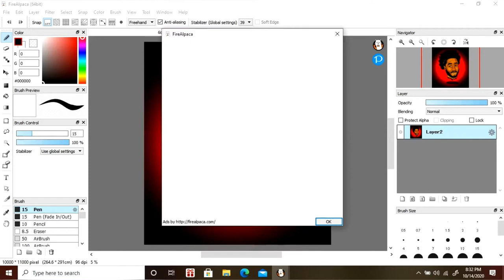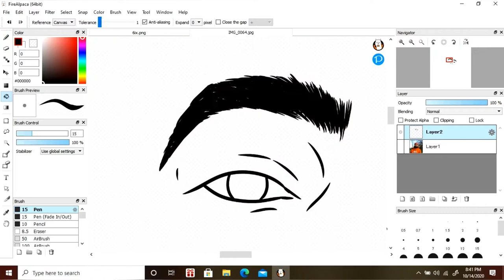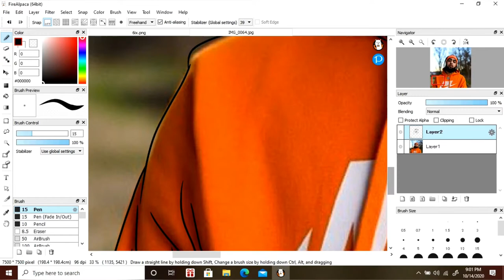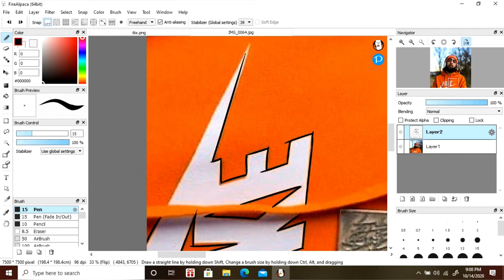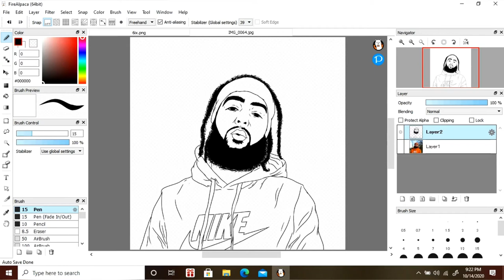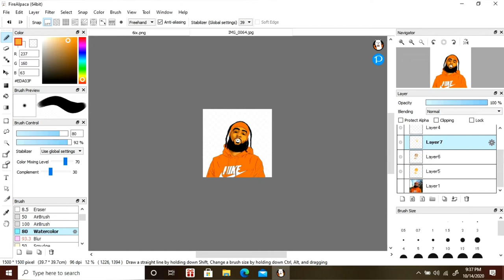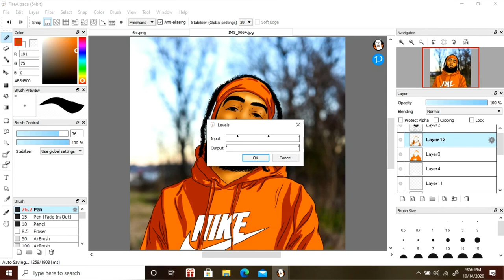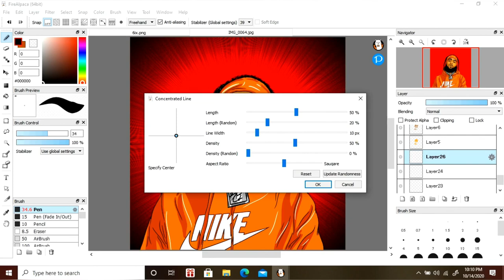SpeedArt Cartoon Tutorial|Young Moe🔥🔥🔥|VA stand up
What Up Doe YouTube
Detroit Artist|Cartoonist